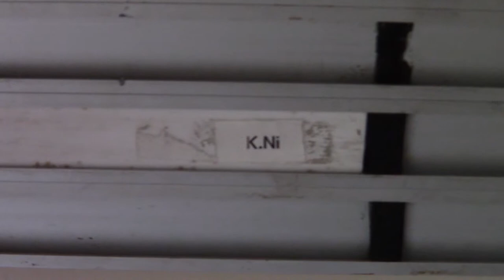Het Zeekadettennieuws van 9 mei 2018 in 60 seconden.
Woensdagavond 9 mei 2018 was het inschepen geblazen voor het Meivakantiekamp van het Zeekadetkorps in Den Helder. Het nieuws in 60 seconden